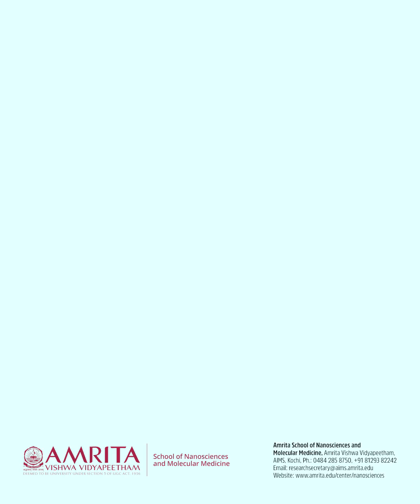Molecular Medicine | Research Podcast | Amrita School of Nanosciences and Molecular Medicine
Our understanding of the biological causes of diseases has grown along with our knowledge of science and medicine over time. We have transitioned in the last few decades from studying the causes of diseases to molecular pathogenesis, which takes into account both the contributing factors of a disease and the molecular alterations due to the environmental impacts.

Molecular tests for tuberculosis (TB) have the potential to help reach the three million people with TB who are undiagnosed or even unreported each year and to improve the quality-of-care provided to TB patients. The World Health Organization (WHO) has advised against using smear microscopy for TB detection in favour of molecular nucleic acid amplification tests (NAATs), as these are more accurate at detecting the disease, particularly in patients with extrapulmonary disease and HIV-positive individuals.

Our Ph.D. student, Parasmal Suresh discusses the molecular processes involved in the aetiology of diseases in humans. Additionally, he discusses the creation of numerous fast diagnostic tools for identifying highly contagious diseases and their drug resistance patterns. Tune in to today’s podcast to hear our young researchers speak on their focus field of research.